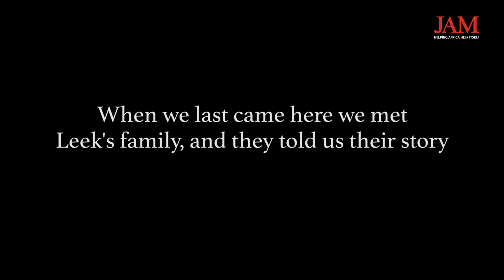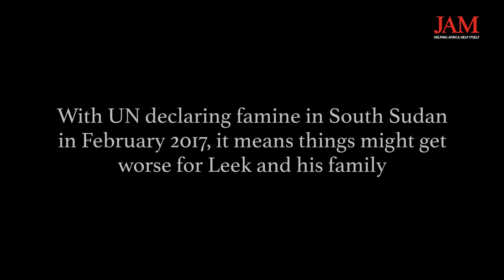Famine Tree JAM UK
Watch this video to see how people of South Sudan are living, and how JAM is helping to improve lives.